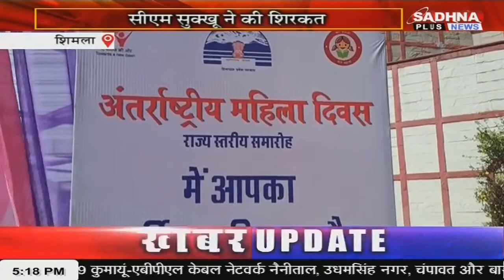KHABAR HIMACHAL PRADESH BULLETIN 05.15 PM SADHNA PLUS NEWS